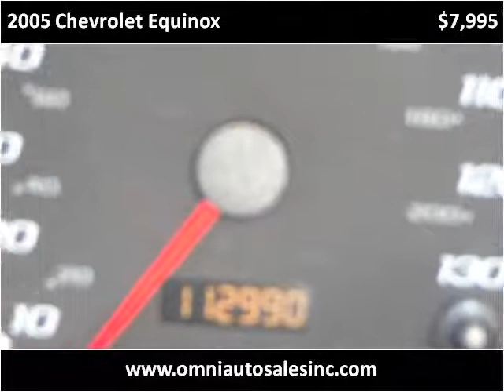2005 Chevrolet Equinox Used Cars Whiting IN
This 2005 Chevrolet Equinox is available from Omni Auto Sales.